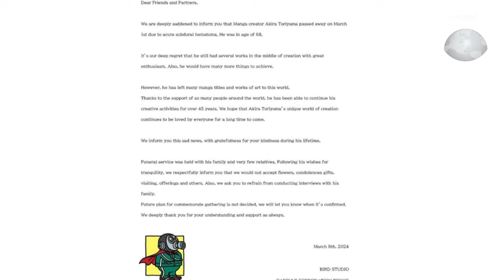รำลึกและอาลัย "อากิระ โทริยาม่า" ต้นแบบนักวาดมังงะยุคใหม่ : Around the World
ย้อนรำลึกและร่วมไว้อาลัยกับการจากไปของ อากิระ โทริยาม่า ศิลปินนักวาดการ์ตูนหรือมังงะชื่อดังก้องโลกอย่าง Dragon ball การ์ตูนญี่ปุ่นเพียงไม่กี่เรื่องที่สามารถทำลายกำแพงแห่งเชื้อชาติและภาษา และถูกนำไปฉายในแทบทุกประเทศทั่วโลก